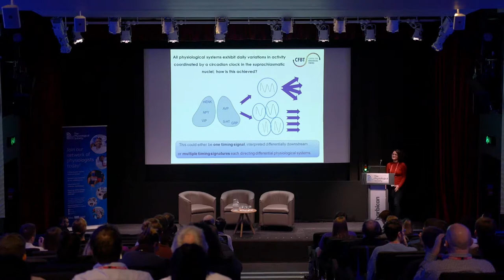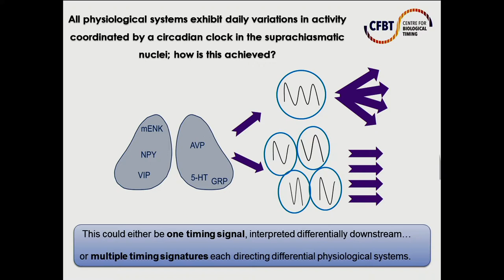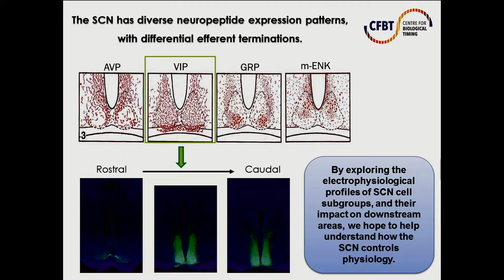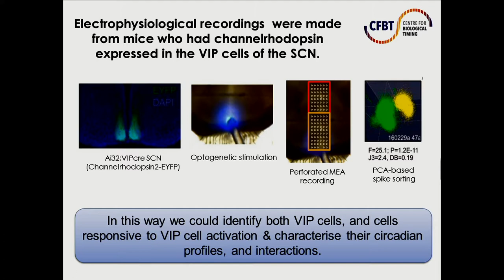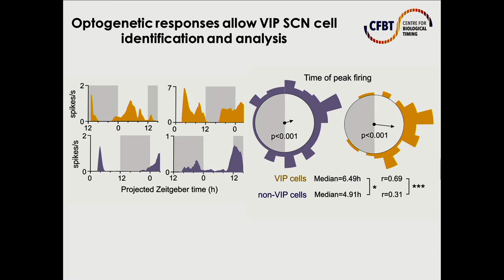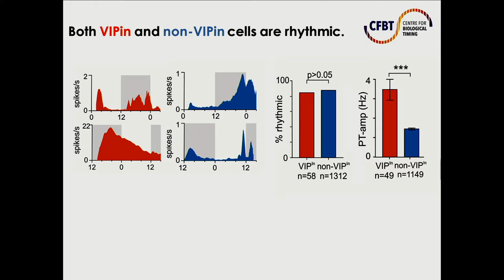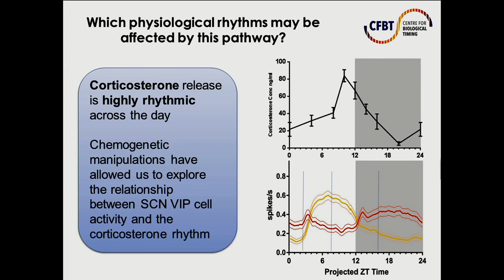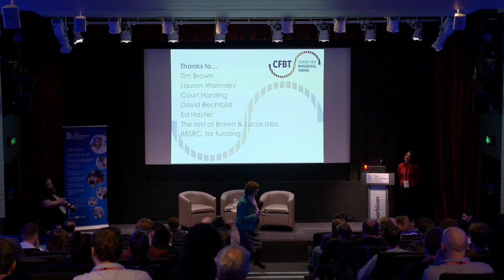Circadian control of paraventricular hypothalamic activity - Sarika Paul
Sarika Paul, University of Manchester, UK, presents: 'Circadian control of paraventricular hypothalamic activity by suprachiasmatic VIP neurons' at The Physiological Society 'Sleep and Circadian Rhythms from Mechanisms to Function' conference, 5–6 December 2018, Barbican Centre, London.